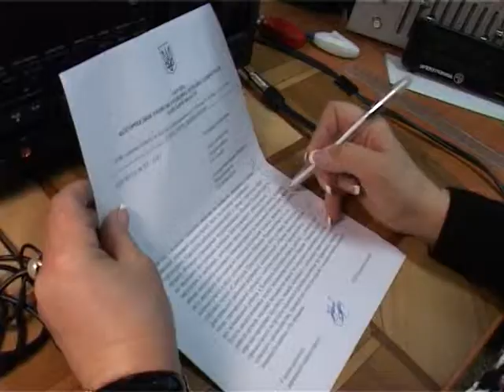Женщина года 2011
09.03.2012 Сюжет телеканала Бессарабия ТВ. Редакция телеканала Бессарабия ТВ поздравляет с победой в конкурсе "Женщина года 2011" Добрынину Тамару Александровну редактора радио "Новости Приднестровья"